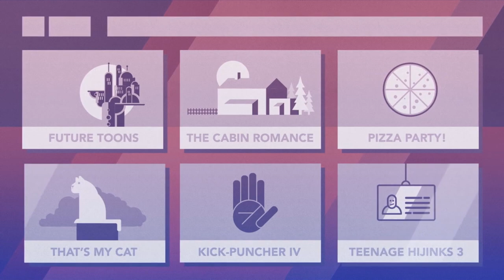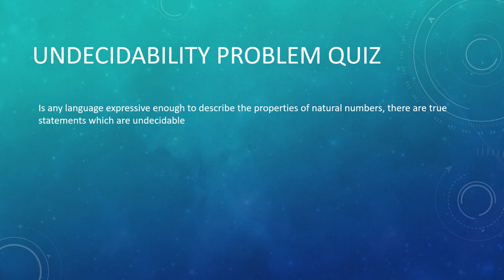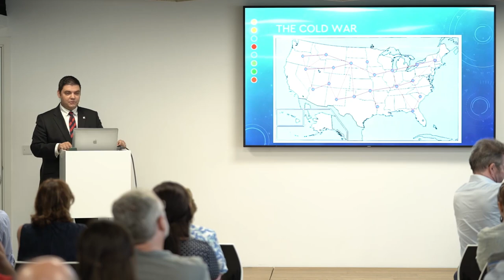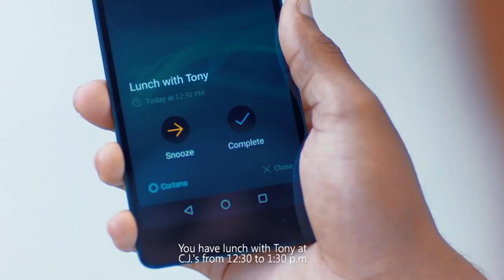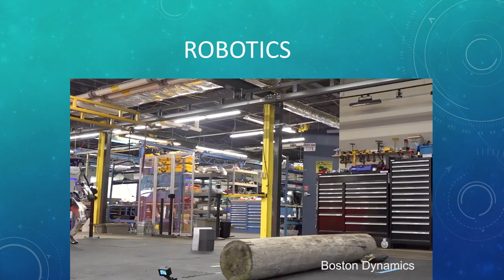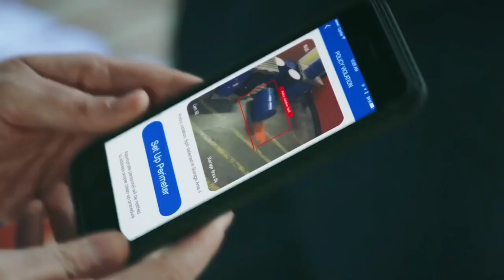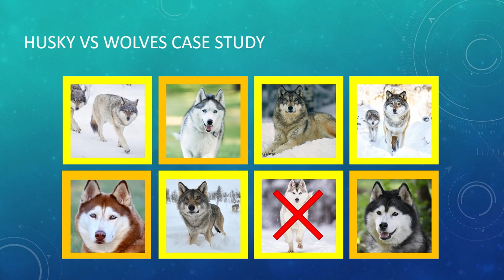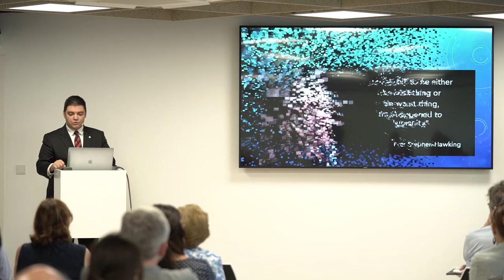APS Talk - Artificial Intelligence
Artificial Intelligence: Building the World of Tomorrow, Today is the seventh talk of the APS Talks series, which was presented by Prof. Alexiei Dingli on 18th July 2019 at The Hub - PwC, 78 Mill Street, Qormi.